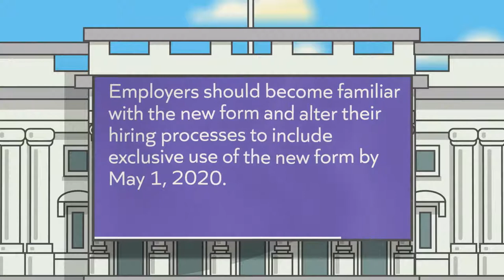Begin Using New Form I 9 by May 1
The U.S. Citizenship and Immigration Services (USCIS) recently published a new version of Form I-9: Employment Eligibility Verification. Employers should become familiar with the new form and alter their hiring processes to include exclusive use of the new form by May 1, 2020.